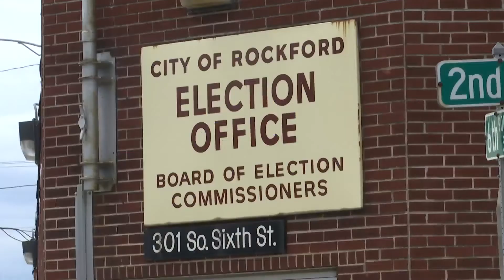Winnebago County election officials encourage mail-in voting option as pandemic safety alternative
Stacey Bixby, the executive director of the Rockford Board of Elections, says she's encouraging anyone who is concerned about contracting COVID-19 to consider filling out an application to vote by mail.